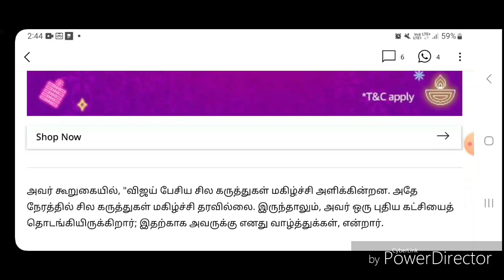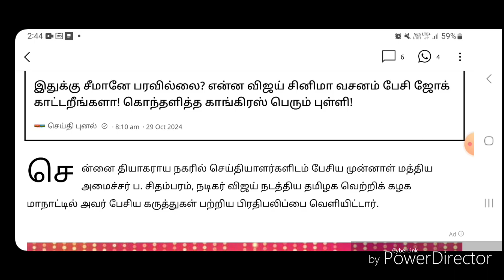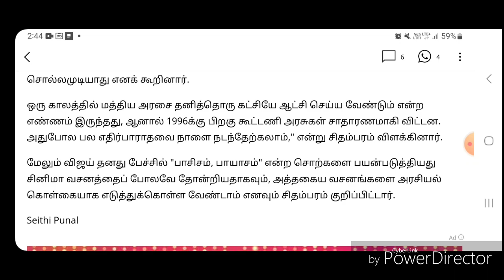Today Breaking News தலைப்பு செய்திகள் Today news